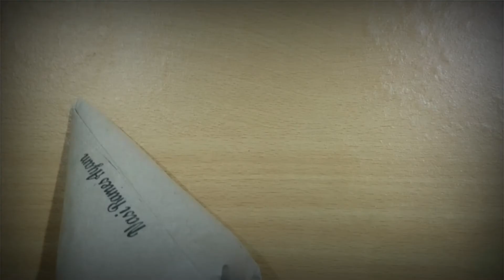story: Friday rice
incident after Friday prayers, getting Friday, sude dish, food review ,rice
110222